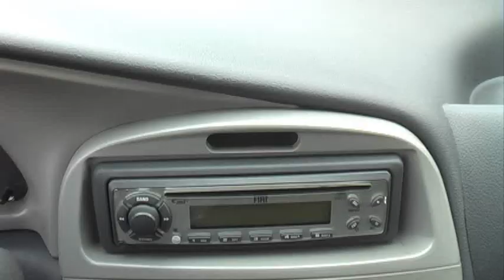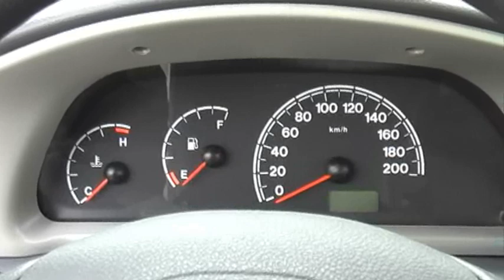Siena x Voyage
Carro Online